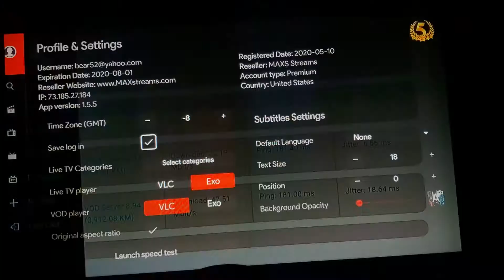Veido 2 for learning purposes only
MAXSSTREAM 5 STAR APP HOW
TO CHECK WIFI SPEED